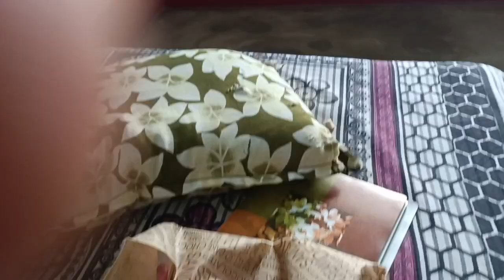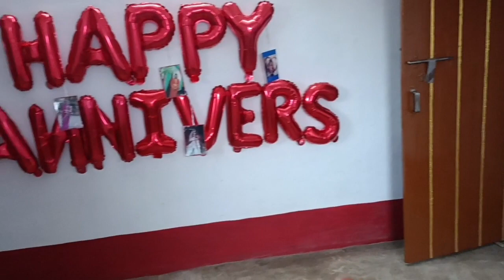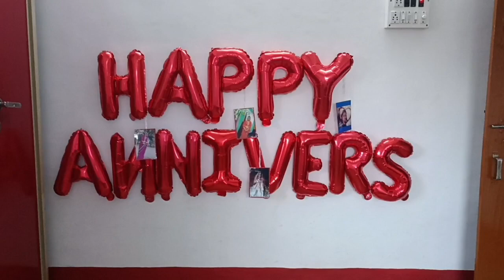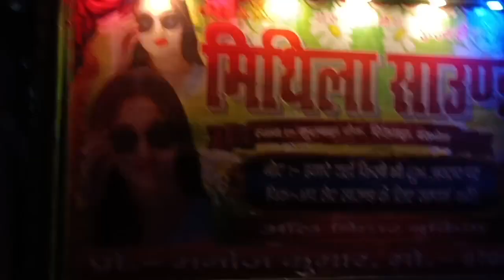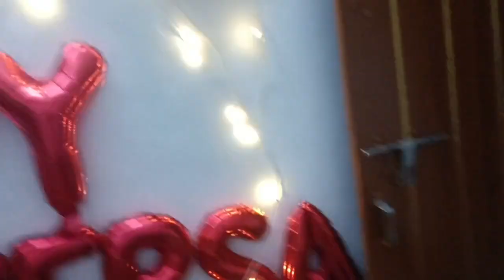Bhabhi ki Anniversary or Sadi dono me mja aa gya. Dulha babu ka dance🤘🥰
hello my YouTube family thanku so much itne jada support k liye aise hi mujhe aaplog ki support ki jarurat h🥰